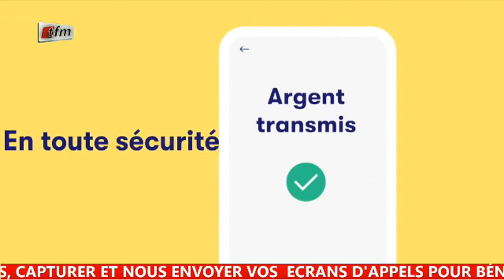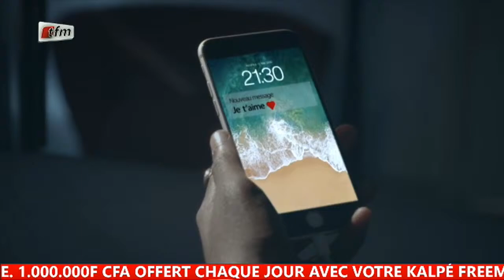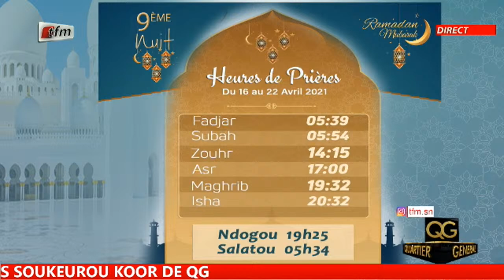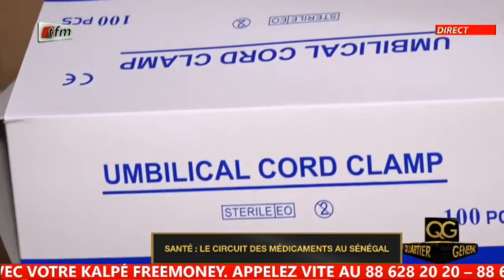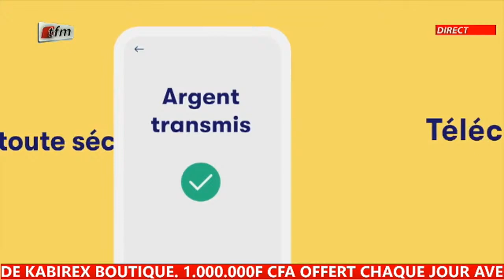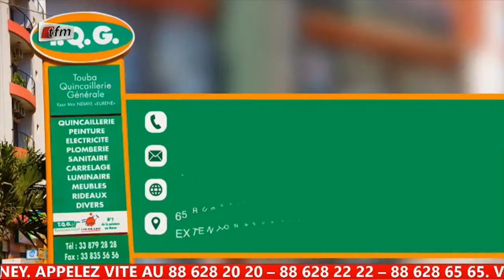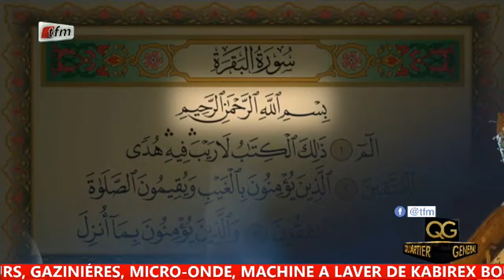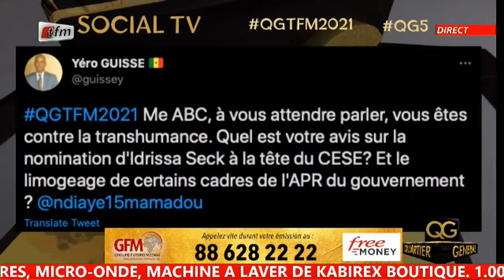🚨QUARTIER GENERAL AVEC EL HADJ PAPE CHEIKH - Invités: Me Alioune Badara CISSE - Cheikh Sadbou SAMB